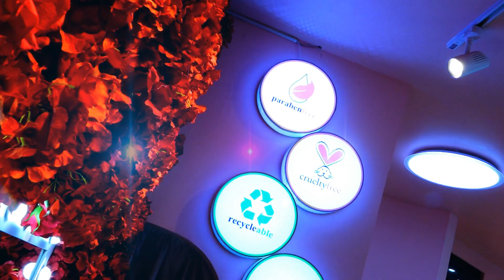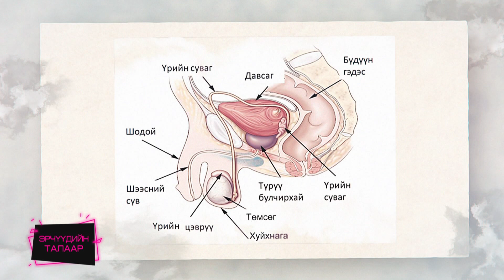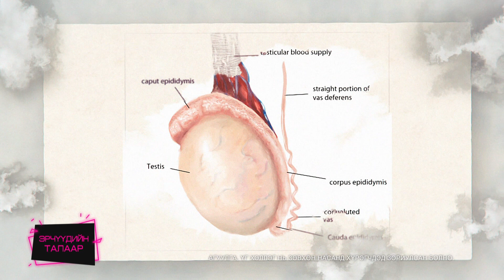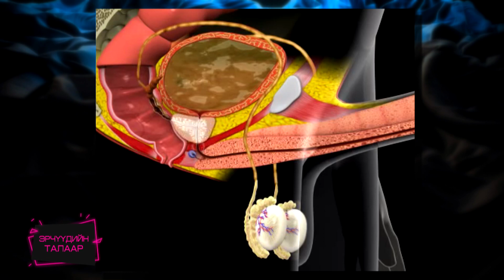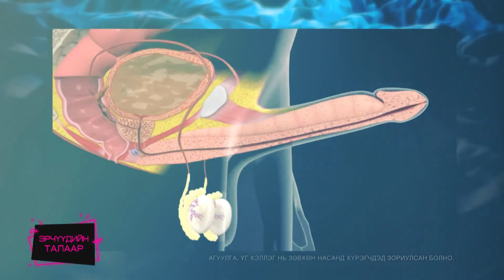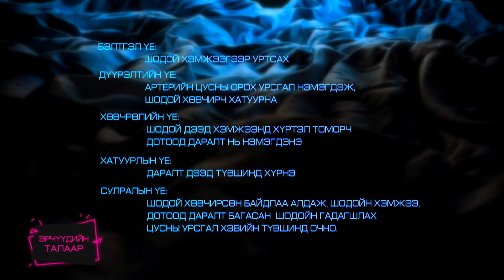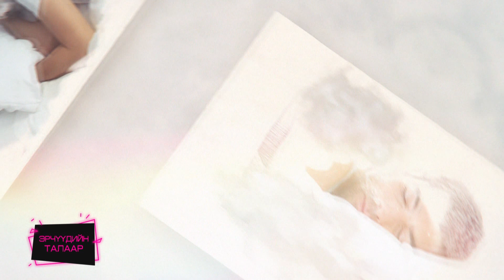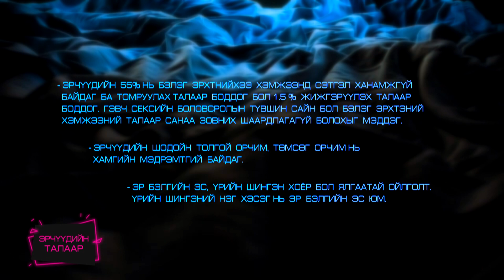"PILLOW TALK" нэвтрүүлэг /ЭРЧҮҮДИЙН ТАЛААР/